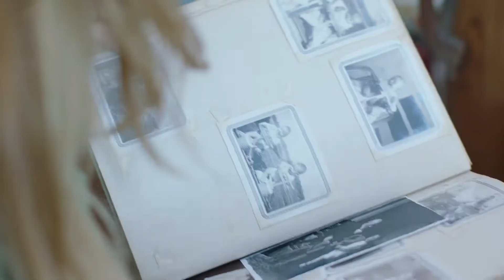The Elf Trailer